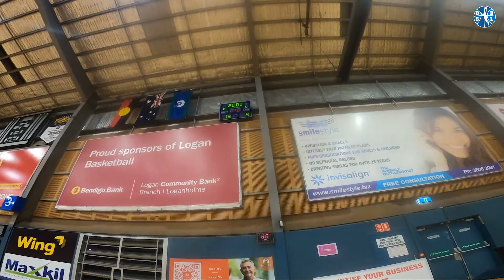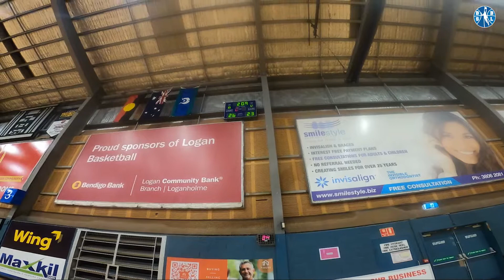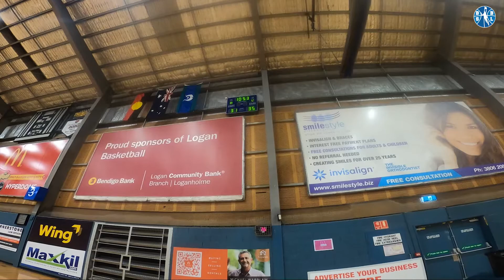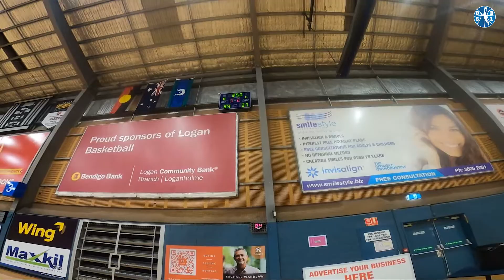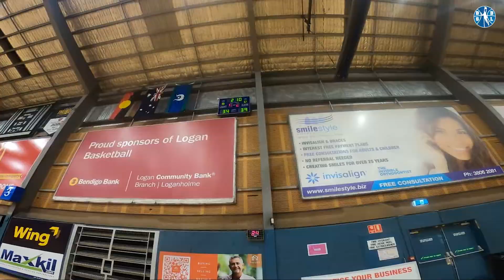BSBL Div 4, Semi Finals, One Team vs Panthers, 031021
BSBL Season 20, Semi Finals